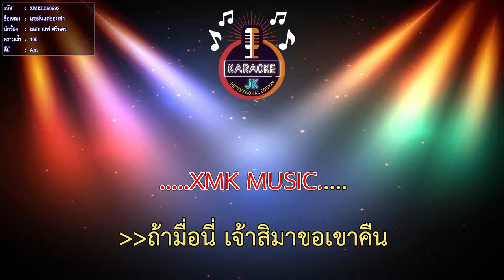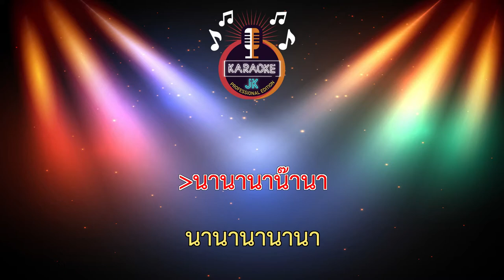เธอมันแค่ของเก่า (105-Am) - เนสกาเเฟ ศรีนคร 【 Cover By คาราโอเกะดนตรีสด 】